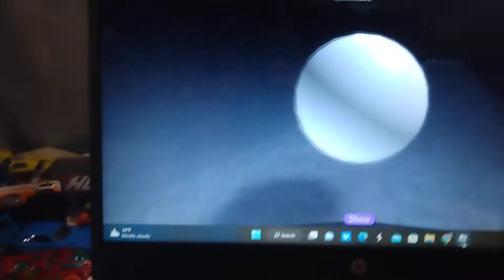The Journey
A marble journey.